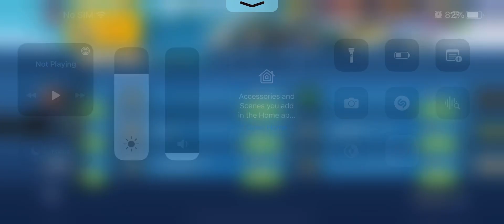Cheesing a Boom Beach Task